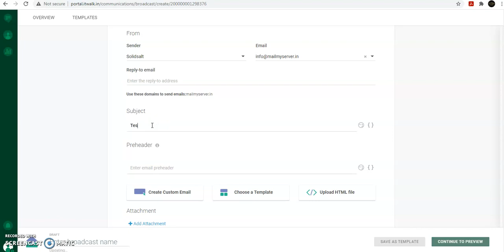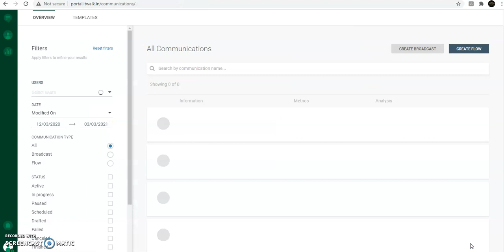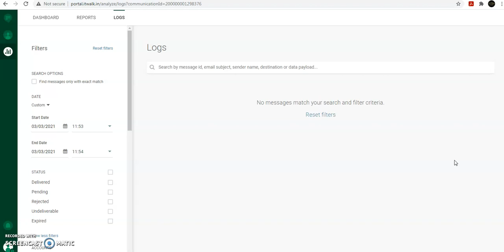Bulk email demo